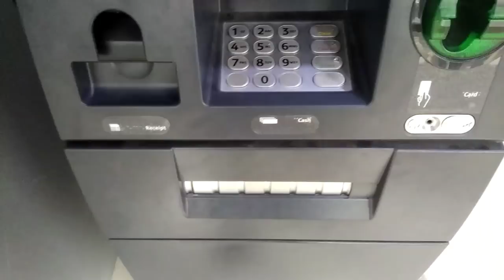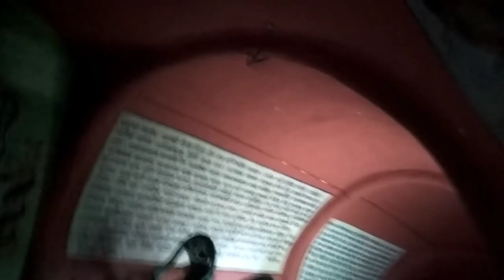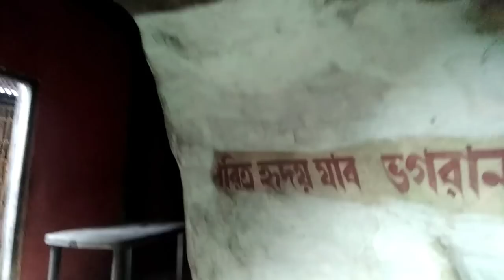Mahamaya Mandir ফুৰো আহা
In this video I explored one of the most famous temple in Assam , Mahamaya Temple located in Dhuburi . Just enjoy these moments with me